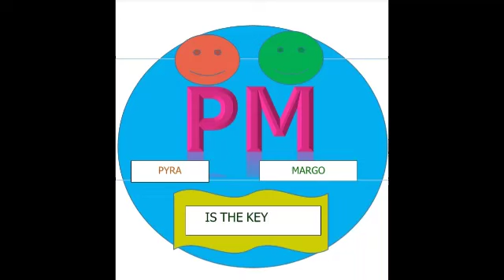Self Introduction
Unique Way